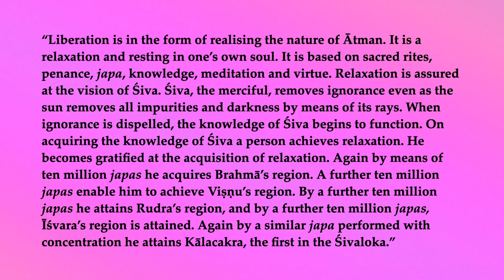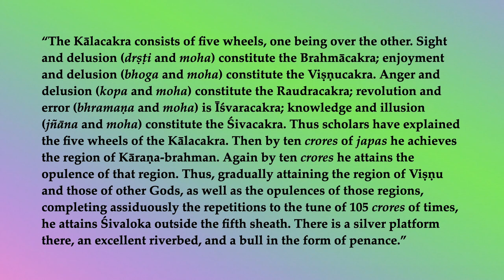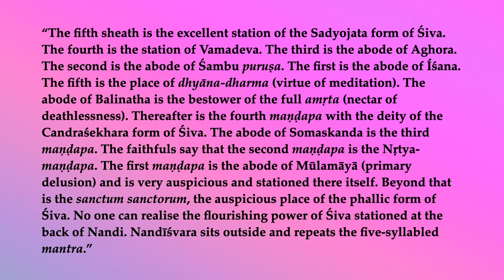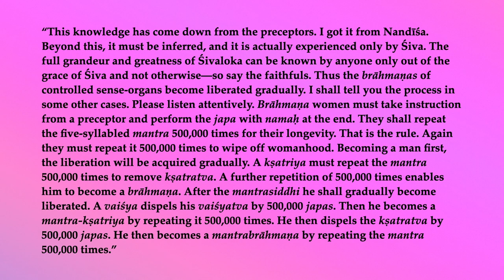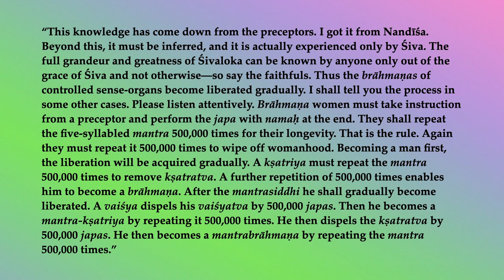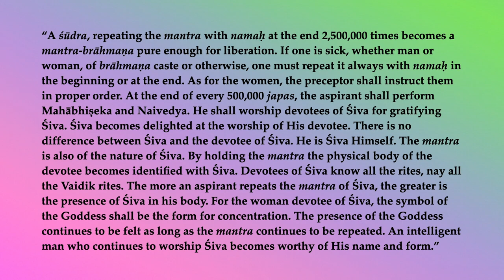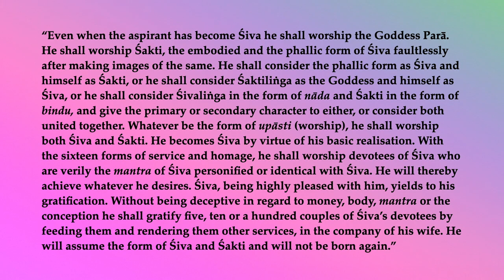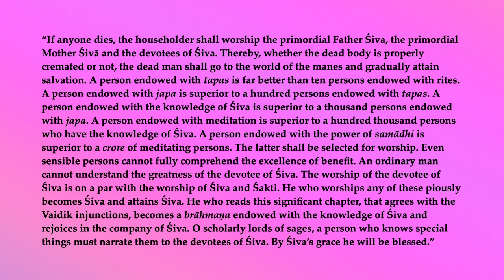Śiva Purāṇa Vidyeśvara-saṁhitā 17c—Attaining Self-realization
“Liberation is in the form of realising the nature of Ātman. It is a relaxation and resting in one’s own soul. It is based on sacred rites, penance, japa, knowledge, meditation and virtue. Relaxation is assured at the vision of Śiva. Śiva, the merciful, removes ignorance even as the sun removes all impurities and darkness by means of its rays. When ignorance is dispelled, the knowledge of Śiva begins to function. On acquiring the knowledge of Śiva a person achieves relaxation. He becomes gratified at the acquisition of relaxation. Again by means of ten million japas he acquires Brahmā’s region. A further ten million japas enable him to achieve Viṣṇu’s region. By a further ten million japas he attains Rudra’s region, and by a further ten million japas, Īśvara’s region is attained. Again by a similar japa performed with concentration he attains Kālacakra, the first in the Śivaloka.”